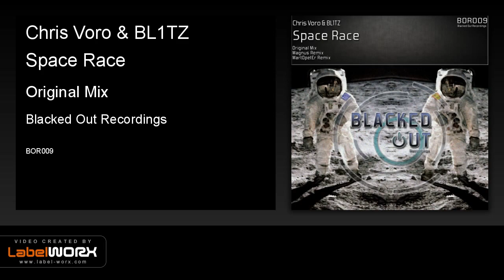Chris Voro & BL1TZ - Space Race (Original Mix)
2015 comes in style for Blacked Out Recordings.
A huge release for the lovers of the dark, underground, digital music is here.

Label boss, Chris Voro, combines forces once more with the Spanish breakbeat mastermind BL1TZ. This time their collaboration lands on Blacked Our Recordings and the impact is enormous.
Banging trancey breaks with a bassline to kill for, gets you moving at once. JFK approved.

The first remix comes from the world class psy-trancer, Magnus. Famous for his unique, driving psy-trance style, supported by every big trance DJ including Armin van Buuren, Paul Oakenfold, Simon Patterson and more, Magnus delivers a beast of a remix.

Second remix, courtesy of the French prodigy MartOpetEr, is a spot on psybreaks/tech-funk trip. Dark and pumping, in his trademark style which got him signed on labels like Broken Robot, TEK, VIM and more.

Happy new year. May be a dark one.